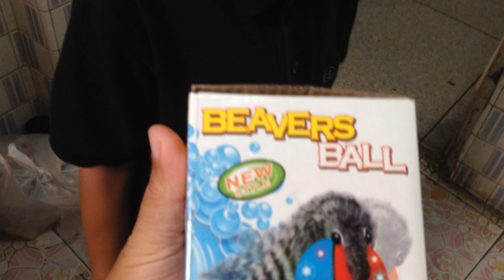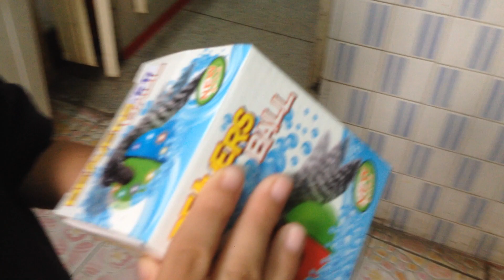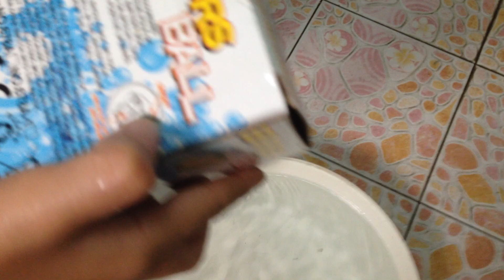ลูกบอลบีเวอร์เล่นน้ำสนุกมากๆ | เกรทตี้ ฟรีสไตล์